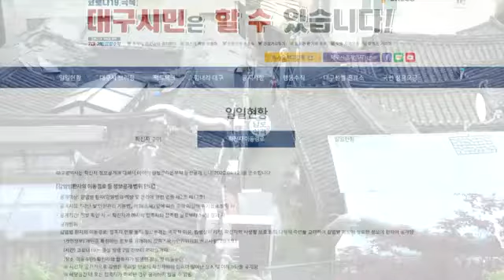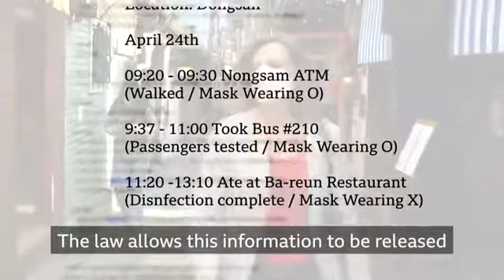Coronavirus How South Korea 'crushed' the curve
As coronavirus spread outside China, South Korea was at risk of becoming among the world's worst affected countrie.

The southern city of Daegu was an initial hotspot.

But the country managed to avoid the peaks and fatalities seen elsewhere due to the government's implementation of an aggressive test, trace and contain policy.

Laura Bicker reports on how technology proved vital in tracing the infected.

A tracking app using GPS on mobile phones paired with CCTV footage managed to identify Covid-19 carriers and notify people in recent contact and at risk.